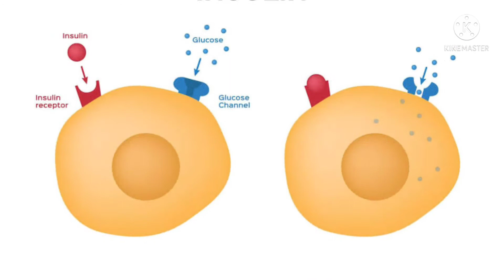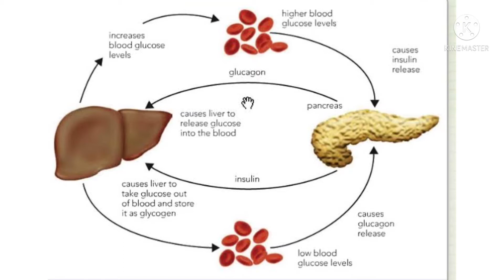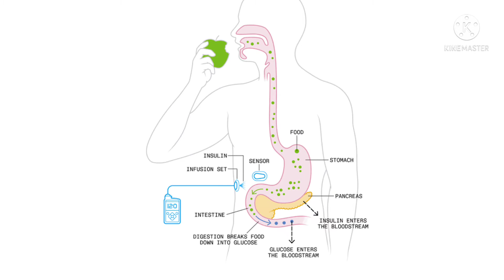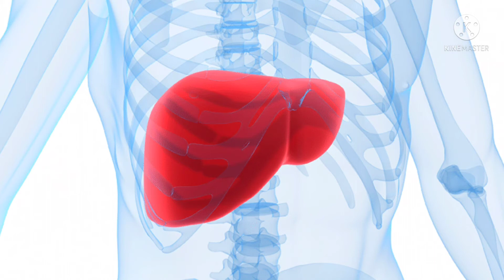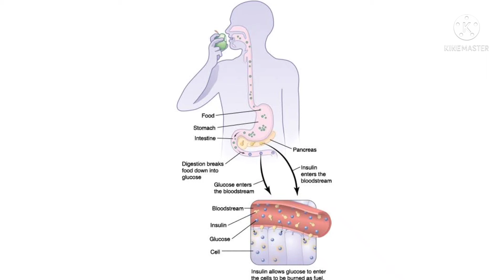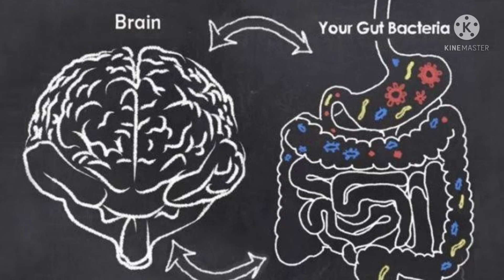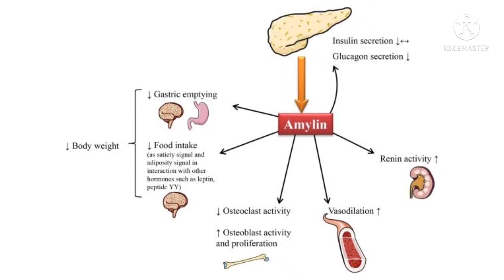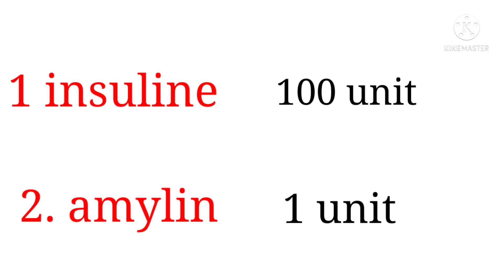सावधान:- भुलकर भी ये जहरीली diabetes medicine & insulin दवाई मत लेना | dr biswaroop roy choudhary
सावधान:-  भुलकर भी ये जहरीली diabetes medicine & insulin दवाई मत लेना | dr biswaroop roy choudhary@kitchenisyourhospital1310